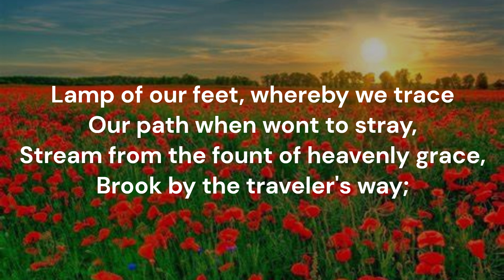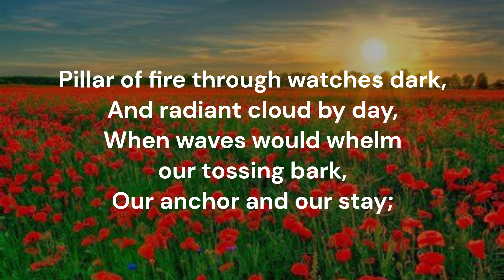Lamp of our feet, whereby we trace #654 Red Songbook Salvation Army Tune: Westminster Bernard Barton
Piano track for Song #654 'Lamp of our feet, whereby we trace' from the Red Songbook (1987) of the Salvation Army Canada & Bermuda.  Words: Bernard Barton (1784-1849)  Music: James Turle (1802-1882)  Tune: WESTMINSTER  C.M.  Key of C major  Recorded July 2024  Piano: Robert Aszmies